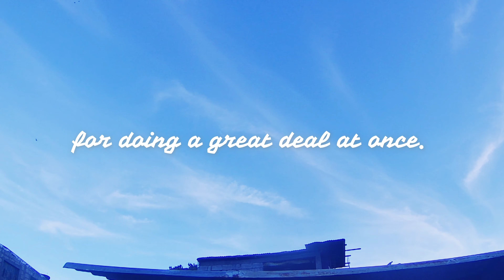Timelapse Sample - AKASO V50X 2K 30FPS with 5SEC TIME INTERVAL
This is a Sample Timelapse video that was taken by my AKASO V50X Action camera with a Short Inspiration message on it.